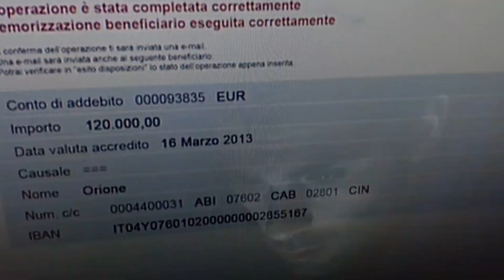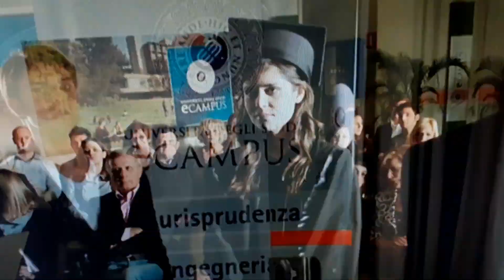REX ♥ CHIEN FLIC * 255